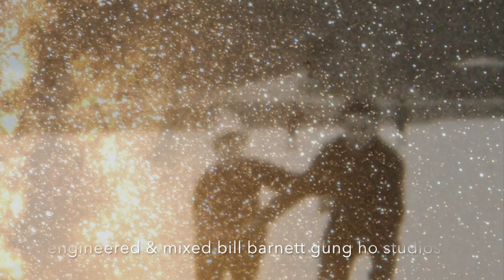loverboy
beauty, longing, stars, universe, love, life